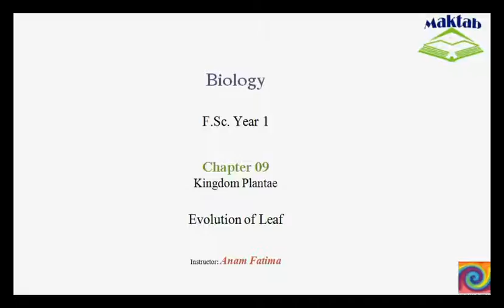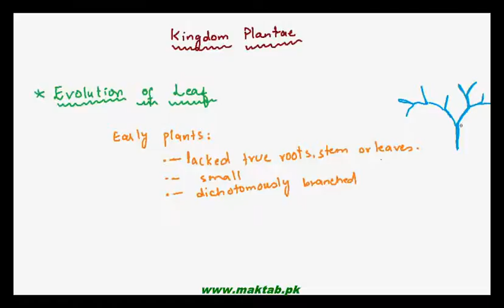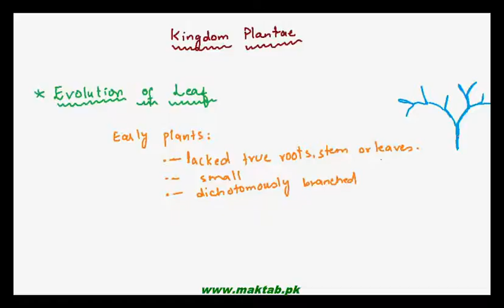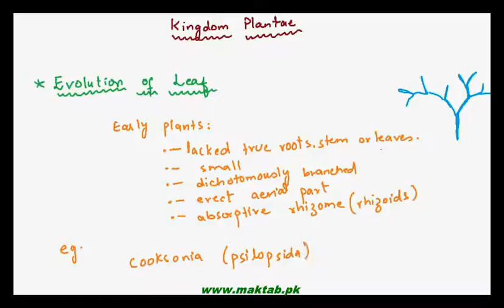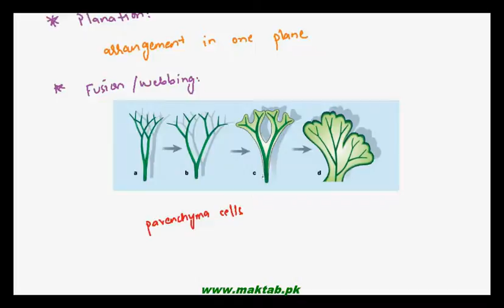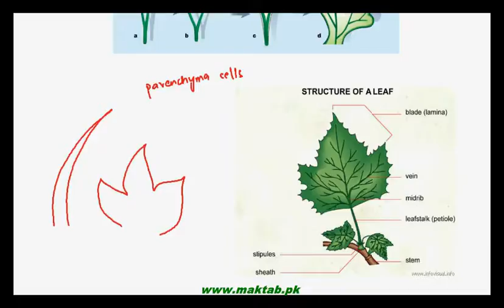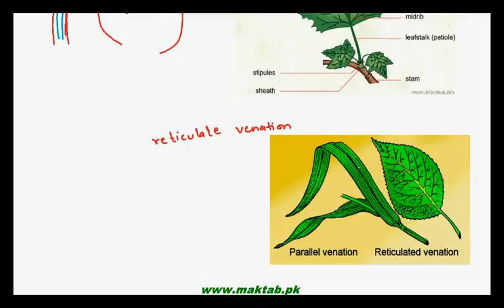FSc Biology Book1, CH 9, LEC 10: Evolution of Leaf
The Video lecture from Kingdom Plantae (F.Sc. First Year Biology) covers the characteristics of early leaves and the evolutionary changes in the early leaves to form modern leaves. It also includes the evolutionary steps which converted microphylls  to megaphylls, these steps are: Overtopping, Planation, Fusion and Webbing. Find more e-learning material and educational video lectures in Urdu at maktab.pk. These videos are free to use for promotional and commercial purpose by keeping the credits to Maktab.